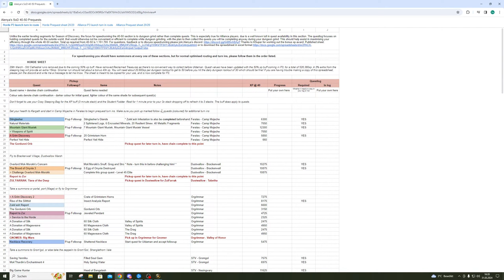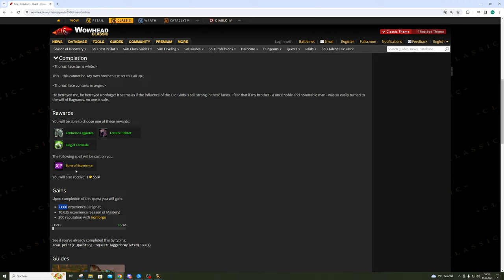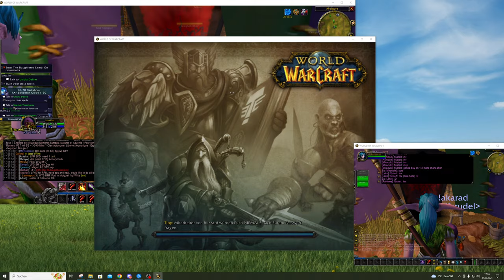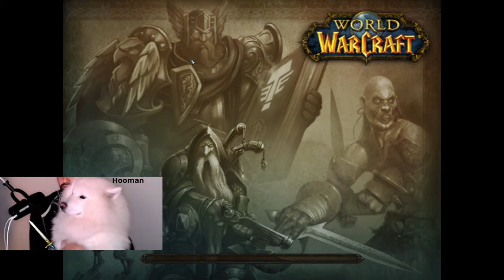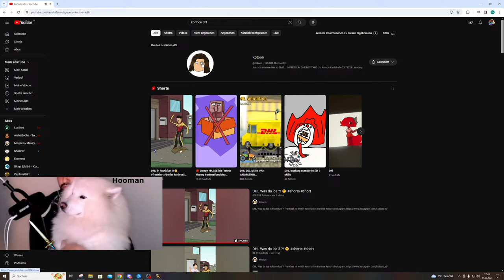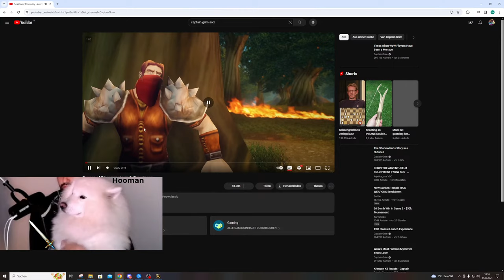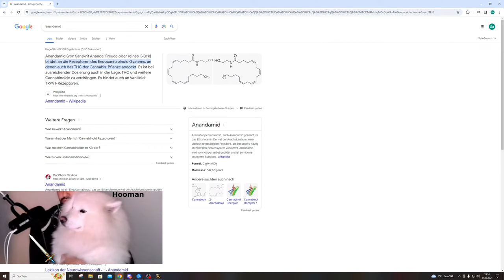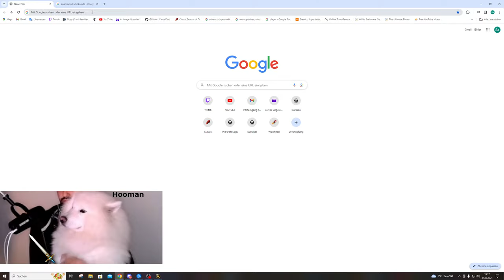SoD Phase 3 Vorbereitung - Mulgore Gold Farm- World of Warcraft SoD - Season of Discovery